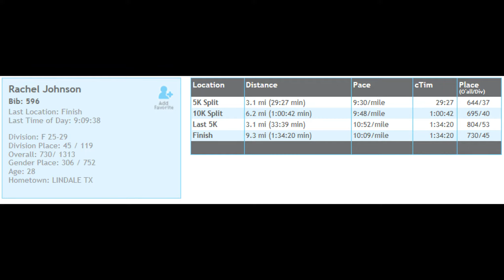Fresh 15 2017 Drone - Tyler, Tx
Fresh 15k 2017 Drone